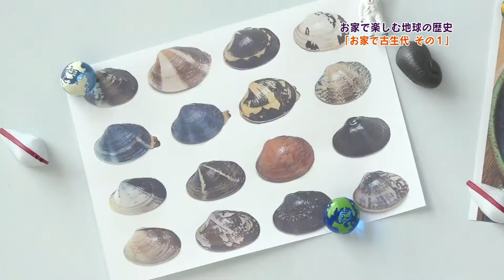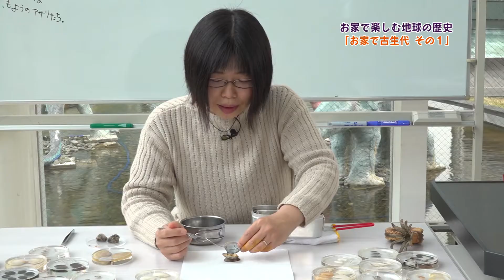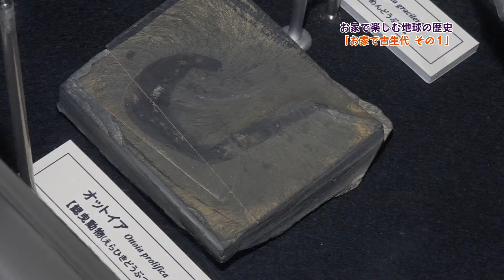【蒲郡市生命の海科学館】お家で楽しむ地球の歴史「お家で古生代 その１」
当館のやまなか館長が、アサリをテーマに古生代の生物について教えてくれます。
（企画：蒲郡市生命の海科学館　制作：三河湾ネットワーク株式会社）